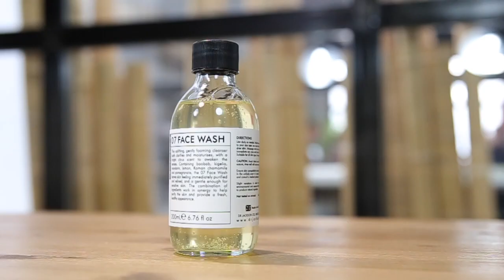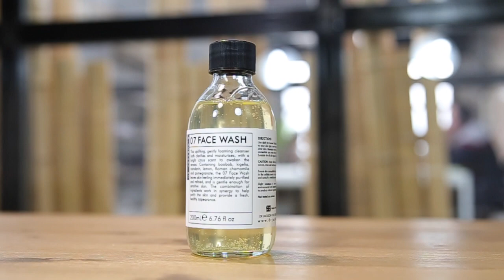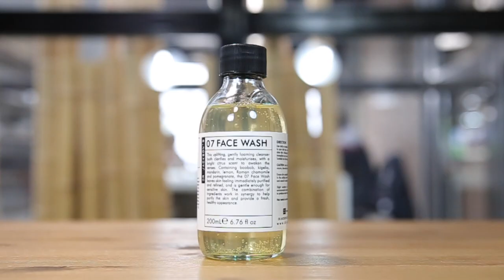07 Face Wash | Limpiador Cítrico Dr Jackson's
Una suave espuma limpiadora unisex muy hidratante, con poderes naturales antiaging. Sus aceites cítricos de limón y mandarina, limpia mientras tonifica y estira la piel. Para todo tipo de pieles, incluso sensibles.